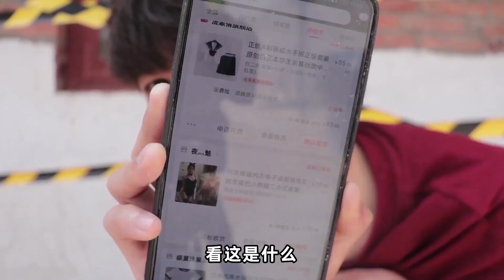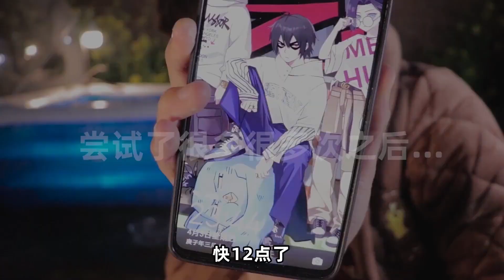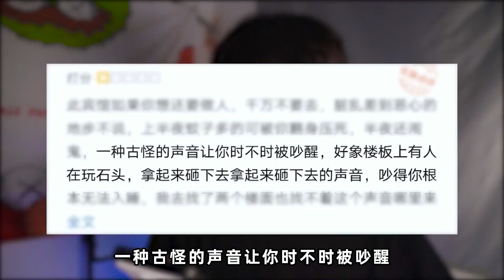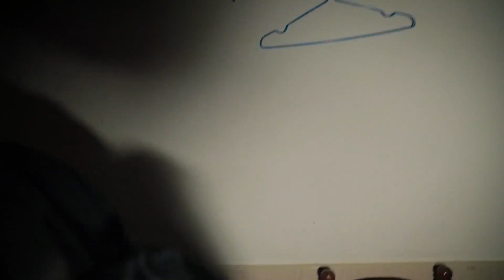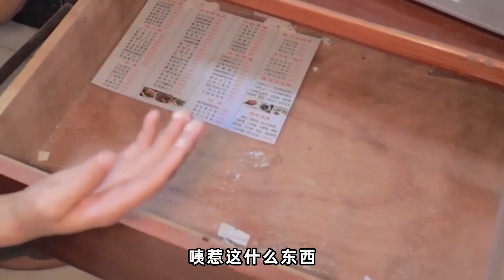挑战合集！耗时2天制作巨型可食用水球！低成本在家动手就能做【一鸣探险家】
一鸣探险家 挑战系列# 我们的视频内容符合平台的使用政策，绝对没有任何违反规定的行为。